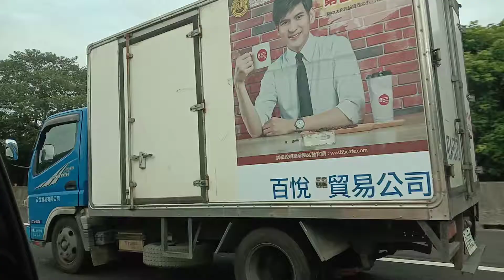Driving in Taiwan: Towards Taipei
Driving towards Taipei from the Taoyuan airport.